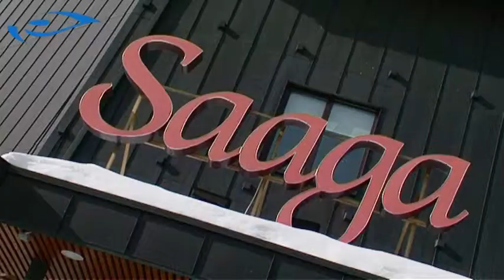Elixir - Ylläs Sport resort